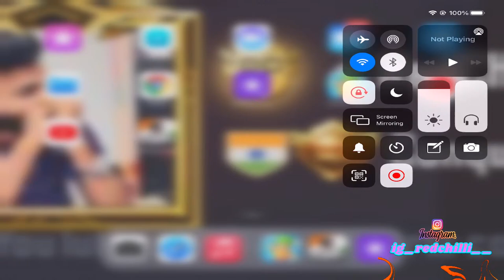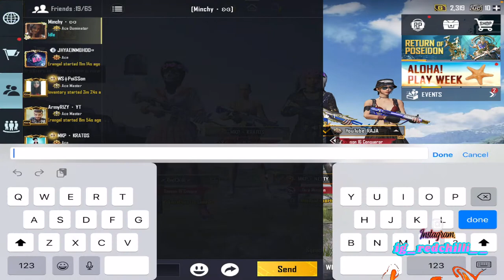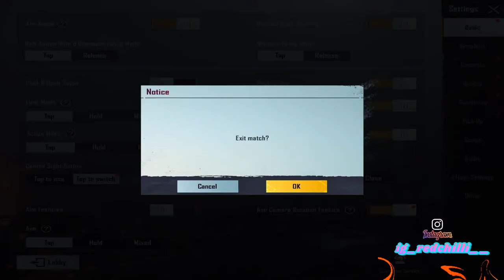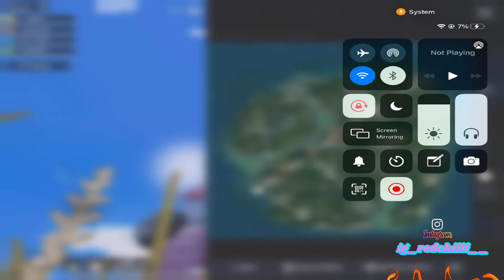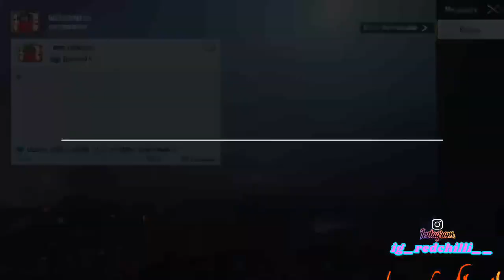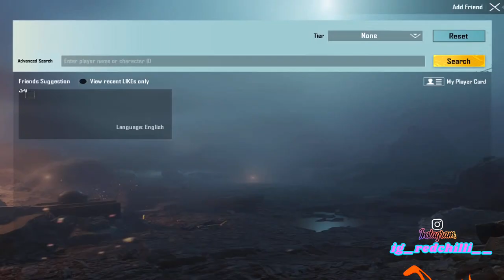🔴BGMI With SUPER SINGERS🔴| Lets Get The Party Started🍎🥳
Hey folks! Watch me play BGMI! Hope you enjoy the stream!

FULL FUN GAMEPLAY WITH YOUR FAVORITE VIJAY TV STARS
Its time to witness the most intense Gameplay, but with some Fun conversation! Watch live the Fun filled Gameplay of BGMI by Makapa